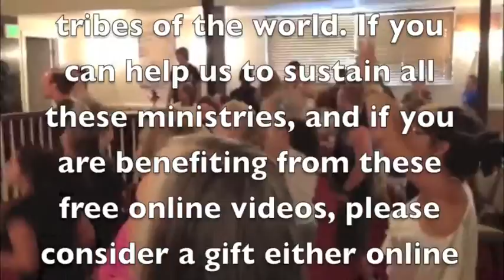It's Already Yours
New Song Church and Ministries
8242 Pecos St.
Denver, CO 80221
Senior Pastor: R Loren Sandford